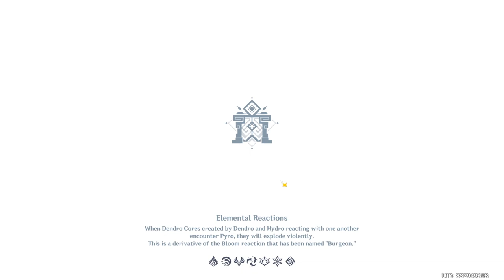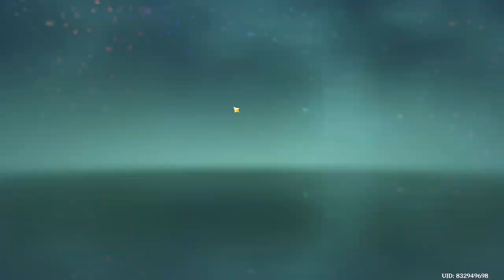Record of Reflective Writing: All | Event | Genshin Impact | Gameplay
All the levels😂.